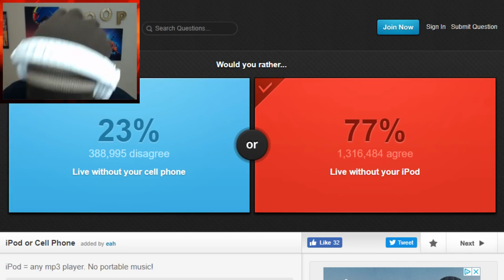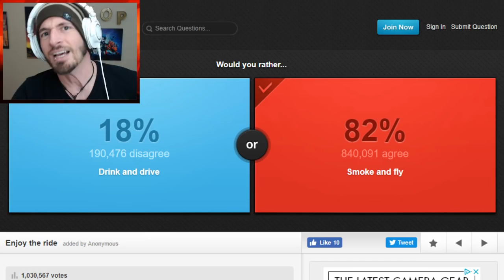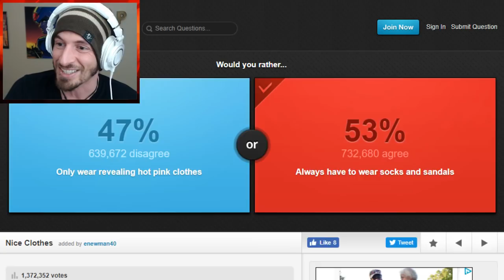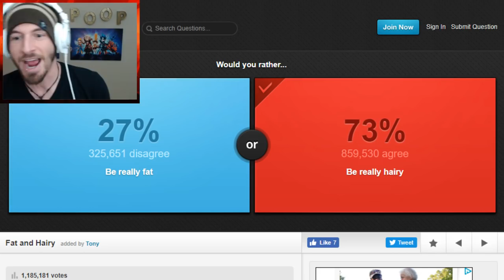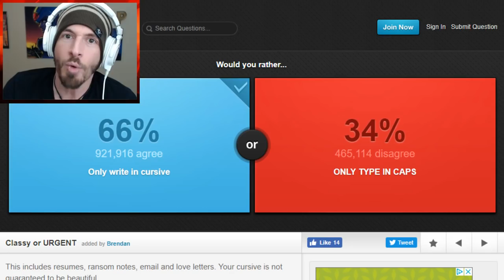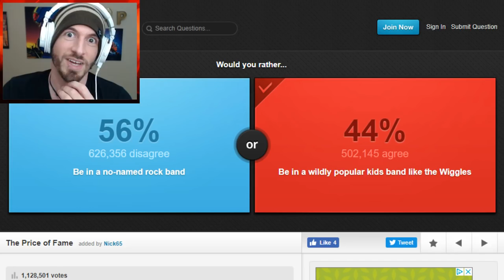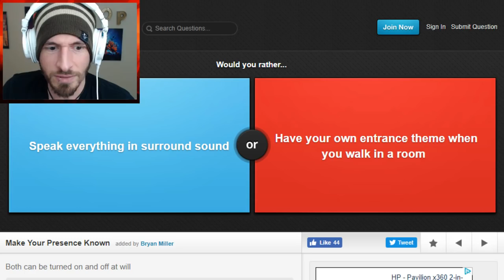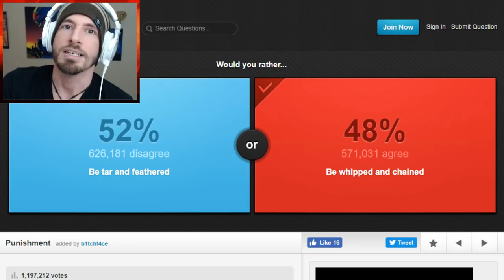WOULD YOU RATHER?!?!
It ALWAYS comes down to boobies...